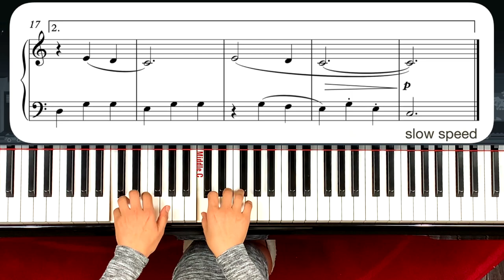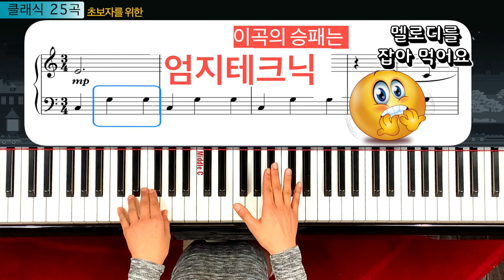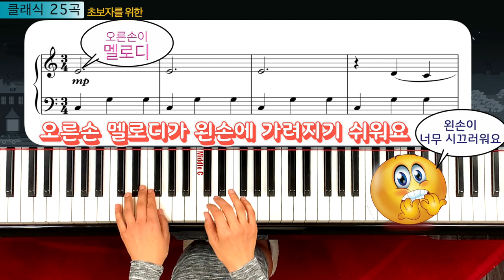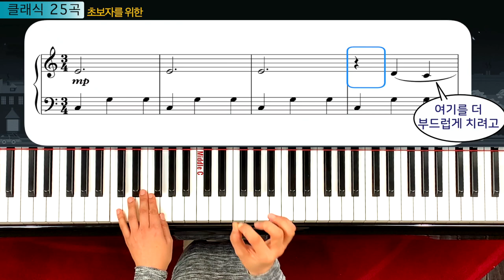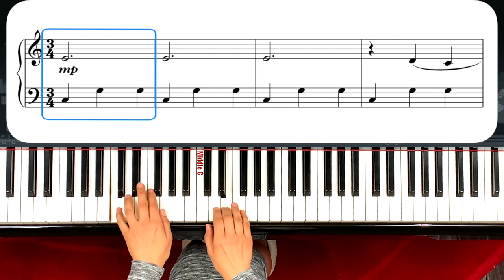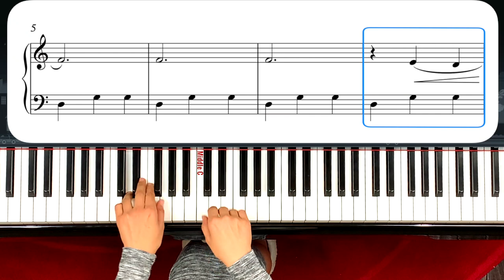Fairy Tale Waltz by Cornelius Gurlitt Op.82, No.18 [Piano Tutorial]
free pdf sheet music (악보다운로드)
0:52    Lesson Point
3:08    Note by Note   Quarter = 66
4:40    Practice 1         Quarter = 76
6:08    Practice 2         Quarter = 92
7:17    Practice 3         Quarter = 120

for more videos and lesson tutorials visit musium